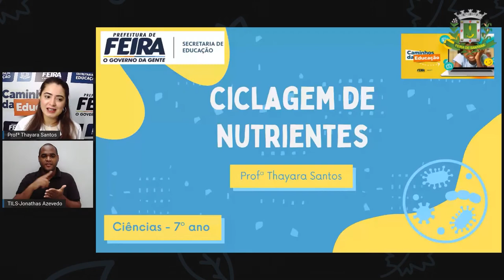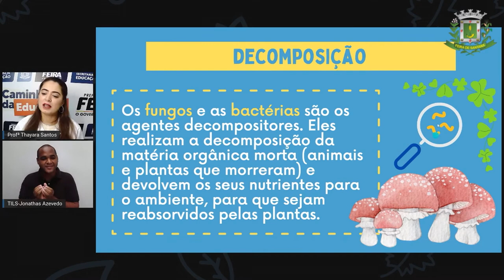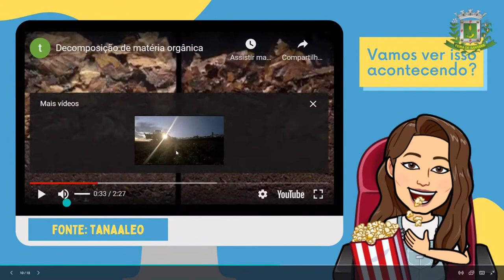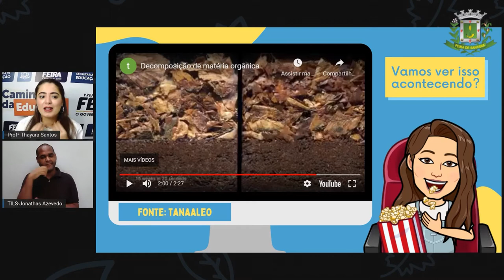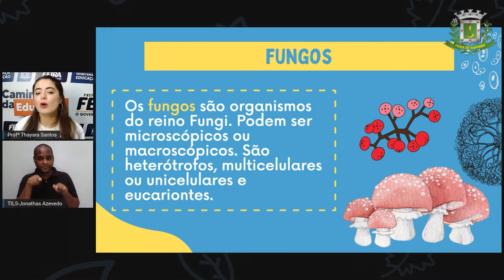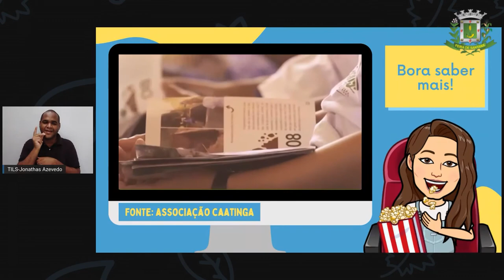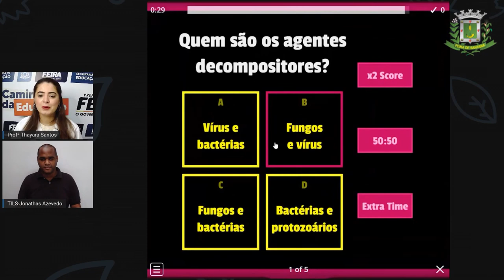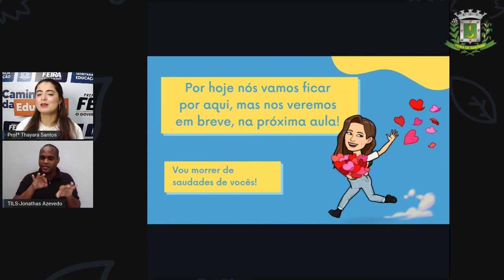7ºANO AULA 20 Profª Thayara Santos Ciencias CICLAGEM DE NUTRIENTES